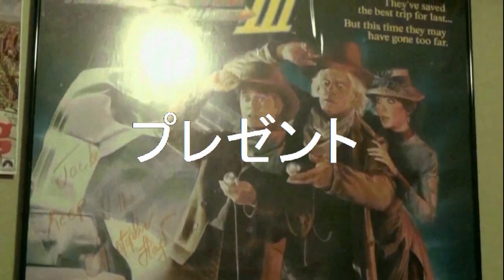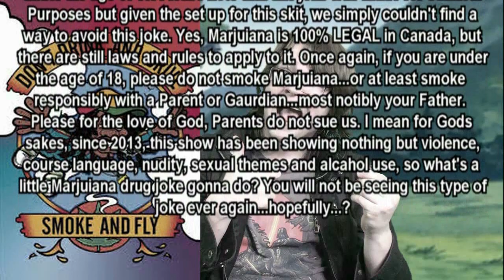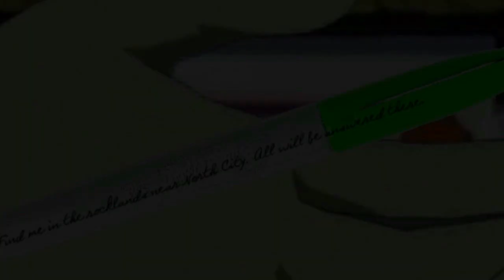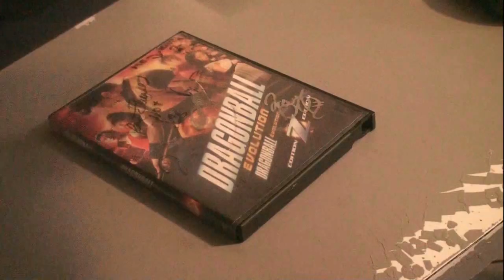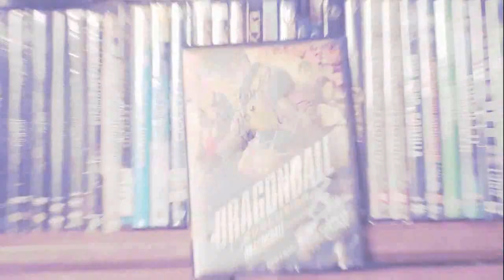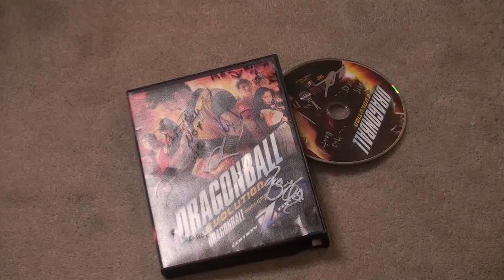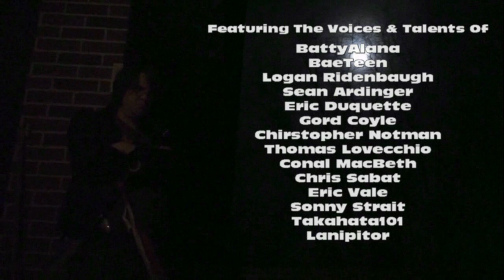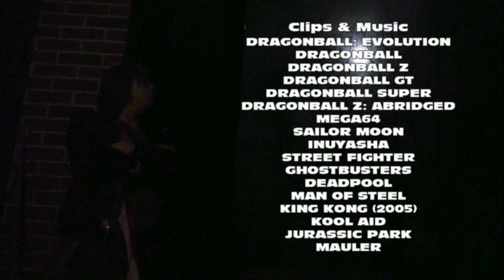DRAGONBALL: RETALIATION (A Dragonball Z Live Action/Anime Fan Film)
WATCH THE 100TH EPISODE!

Enjoy the complete saga of the Season 5 Storyline Compilation for Dragonball: Evolution in this epic Review/Fan Film that features the past life of a current YouTube Film Critic and the return of an old enemy in the Dragonball Universe.

Footage From "Dragonball: Evolution" (2009) are owned by 20th Century Fox, Disney and Dune Entertainment.

CHECK OUT THESE AWESOME CHANNELS WHO HELPED IN THIS EPIC PRODUCTION!

Michael Tanzer, Jeff Chapman, Katie Keeling, Phil Keeling, Celeste Heron, Ryan Smith, Ramsey Gram Tarek Aly, Giuliano Biagioni, Jeff King, Aryan Maghsoudi, Nickzilla20, Cameron Reeves, Anthony Coppola, Issac T, Retro Ace, Harry Thornton, Robert A, Taylor, David Skywalker & Richter Maverick